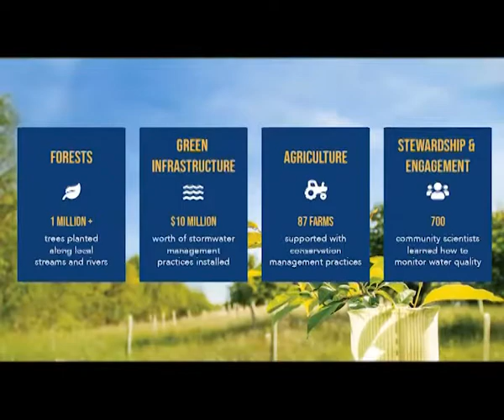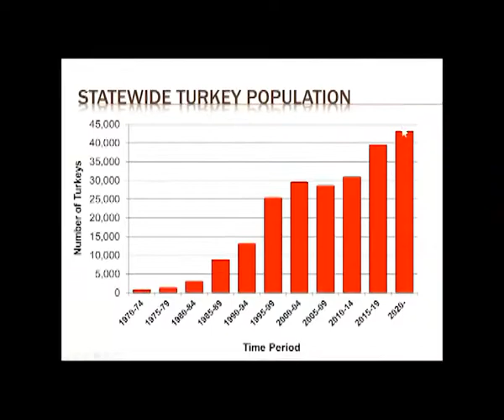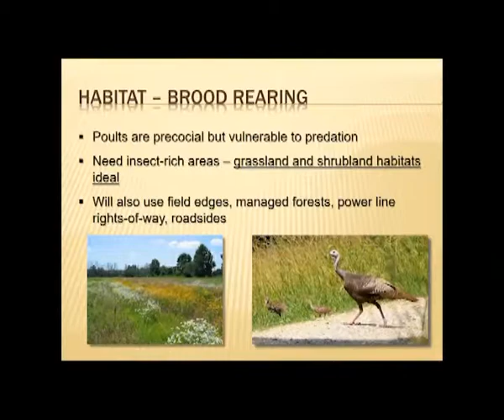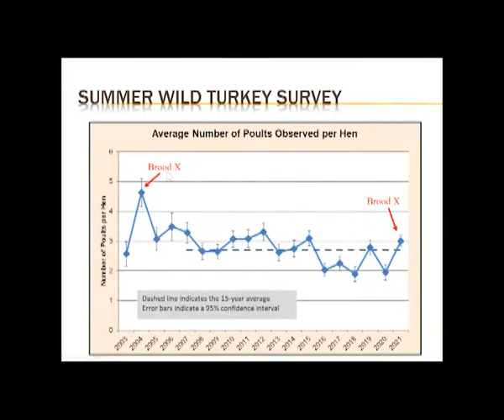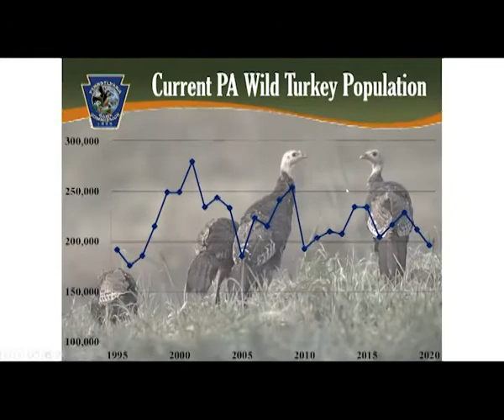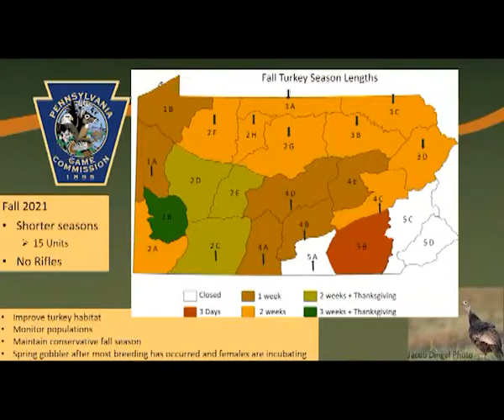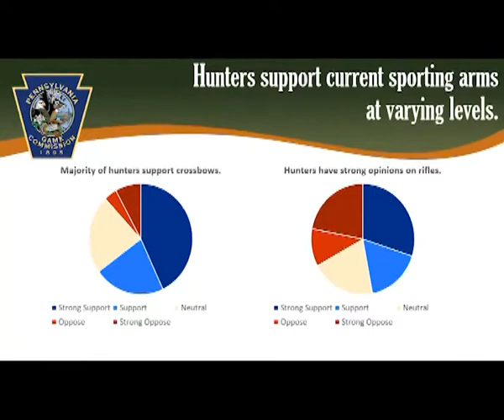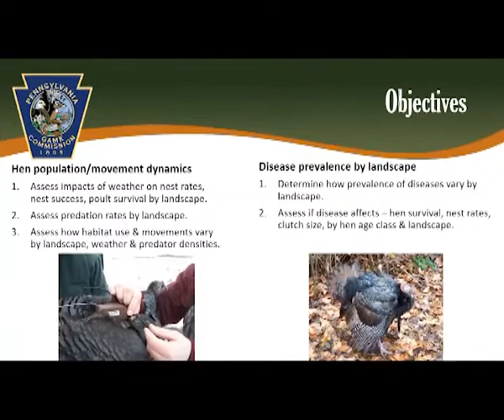The State of Wild Turkey - 2021 Sportsmen's Forum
The Alliance for the Chesapeake Bay and partners hosted its annual Sportsmens Forum virtually in 2021 as a four-part webinar series. This series featured experts from around the Chesapeake Bay watershed who shared their knowledge about the state of four important species found in Chesapeake forests: waterfowl, wild turkey, brook trout, and white-tailed deer.

This session covered the state of wild turkey. Our expert presenters were Bob Long, Wild Turkey and Upland Game Bird Project Manager with the Wildlife and Heritage Service at the MD Department of Natural Resources, and Mary Jo Casalena, Wild Turkey Biologist with the PA Game Commission.